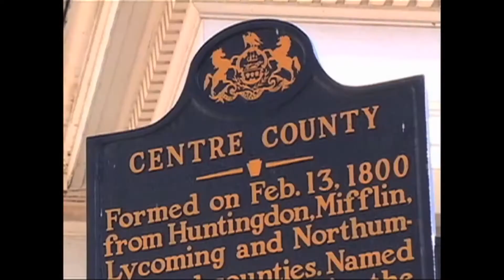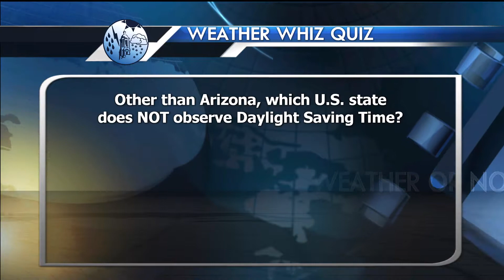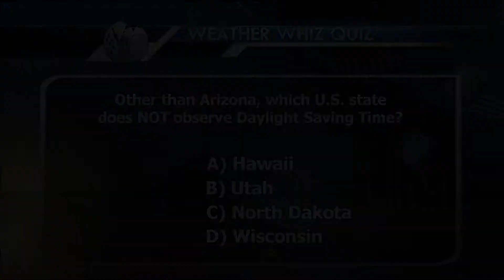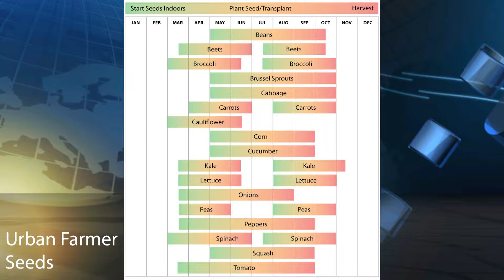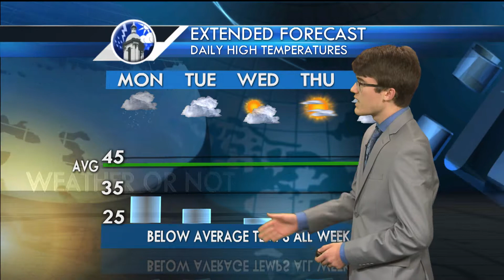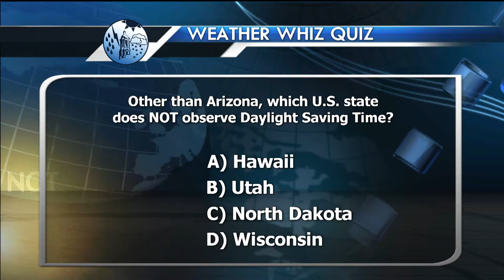Weather or Not 11/6/2019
Host: Jordyn Jenna
Forecaster: Christopher Tate
Feature: Mike Susko, How Frost Affects Crops